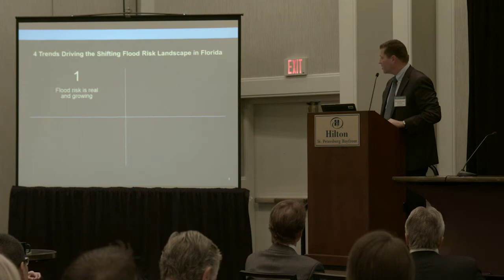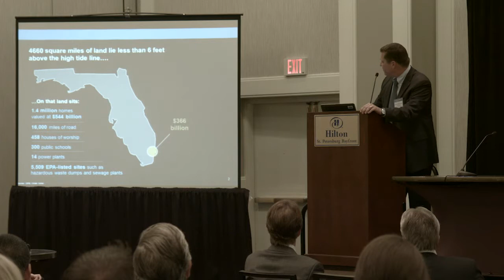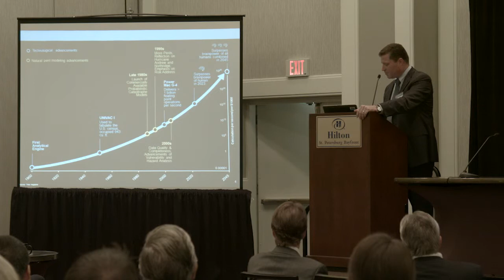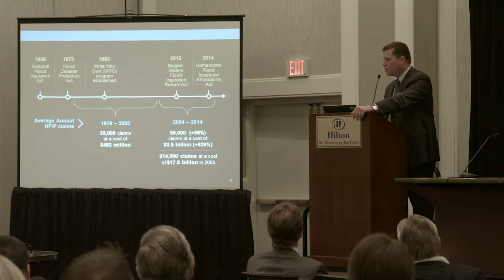Flood Insurance Conference: Jeff Brandes (1/13)